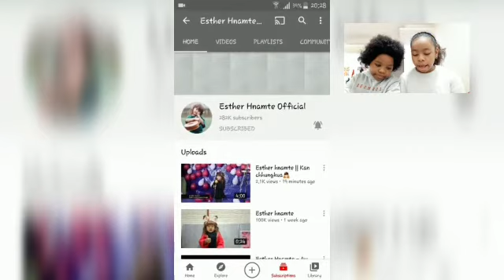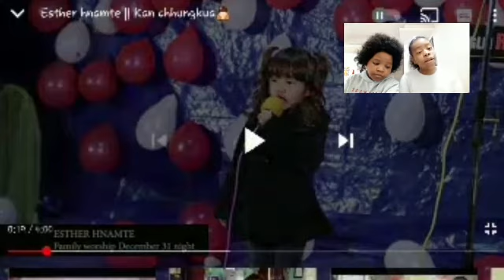Reacting to Esther Hnamte new song W/brother | 2021| Nelly and Miracle | @Esther hnamte official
This adorable little singer needs a lot of support for her hard work !!  We love Esther hname soo much and are always there to support her.

Naupangte zai Thiam Esther hnamte hi kan vai in ilo support ho țheuh ang u .

Bye bye 👋.
Nelly and Miracle